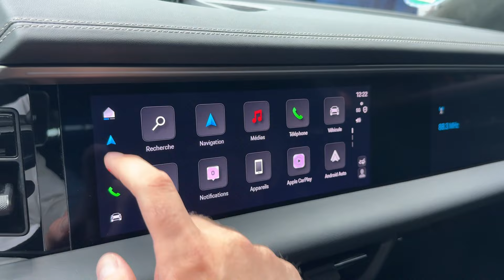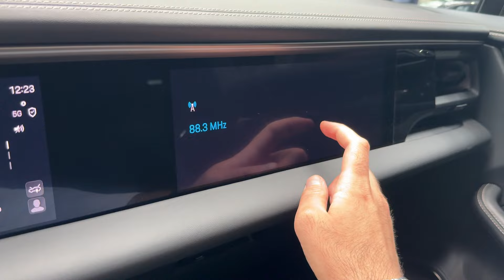PORSCHE MACAN TURBO 2024 - FIRST LOOK & visual REVIEW (AMAZING SUV)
I filmed the new Porsche Macan Turbo 2024 model at TOP MARQUES, and in this video I show you the details.

MORE INFO ABOUT THE CAR:
PORSCHE MACAN TURBO 2024 electric
Power output Up to 430 kW (584 PS)
Overboost power with Launch Control Up to 470 kW (639 PS)
Maximum torque with Launch Control 1,130 Nm
Length 4,784 mm
Luggage compartment volume (rear/front): 480 – 1,288 l/84 l
Maximum charging capacity (DC) Up to 270 kW
Battery: High-voltage battery with 800 V rated voltage;
energy content (gross): 100 kWh; energy content (net): 95 kWh
Electric range combined 518 – 591 km (WLTP)